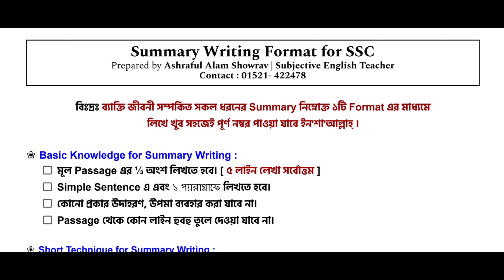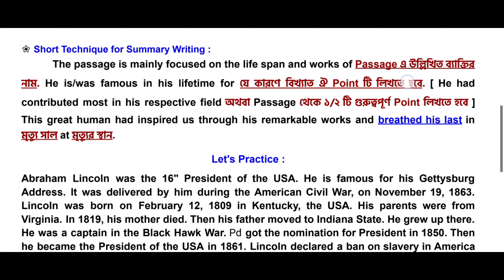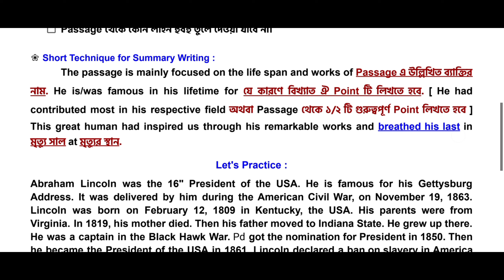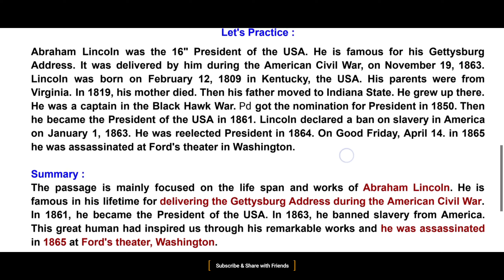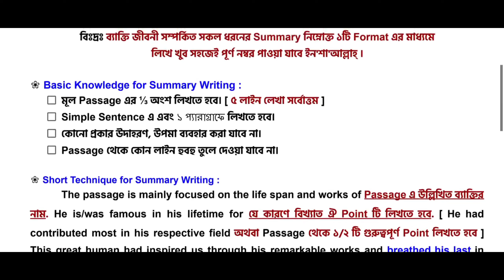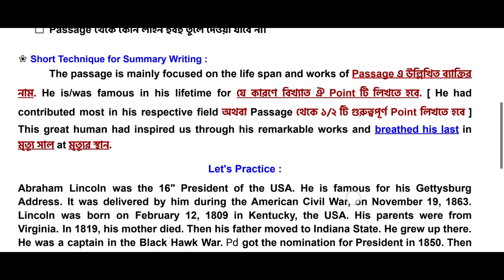Unique Tricks of Summary Writing for SSC | SSC 2022/23 | Class Ten | First Paper